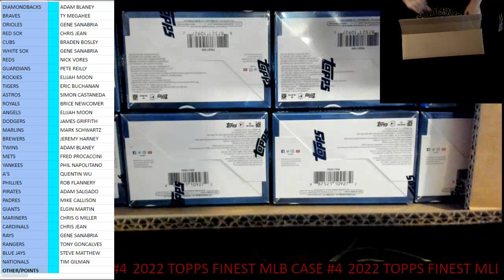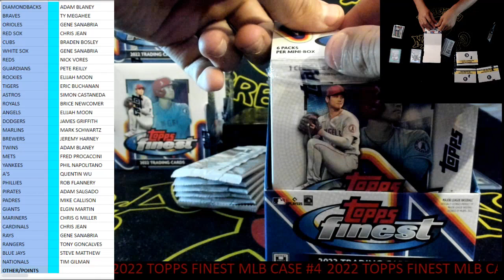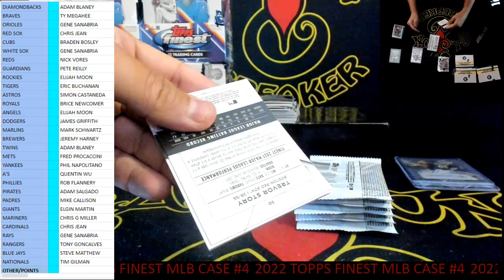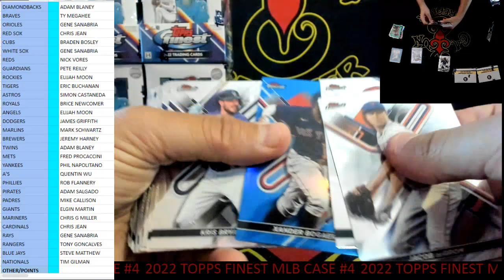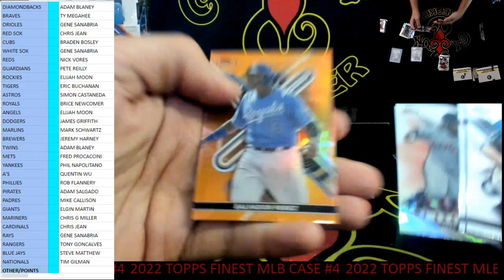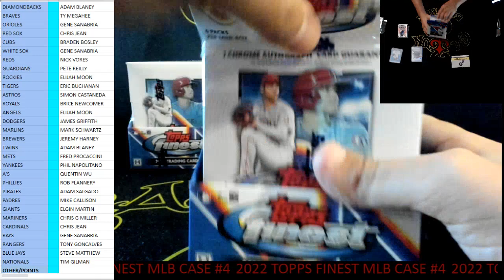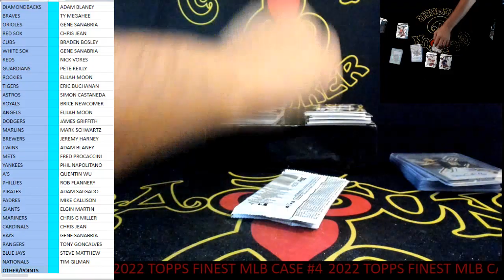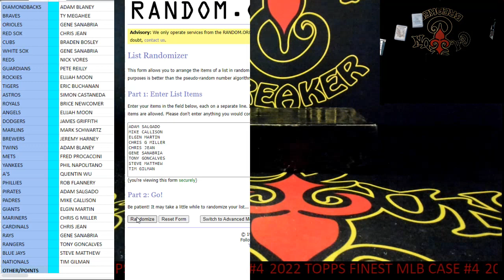CAJUNBREAKER 2022 TOPPS FINEST MLB CASE #4 1-20-2023